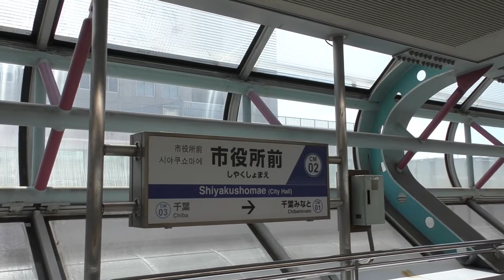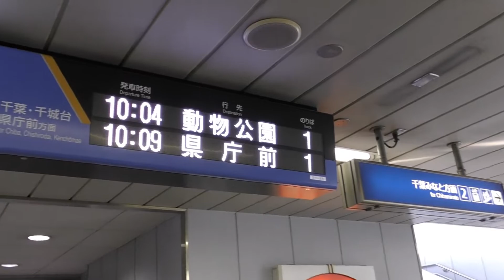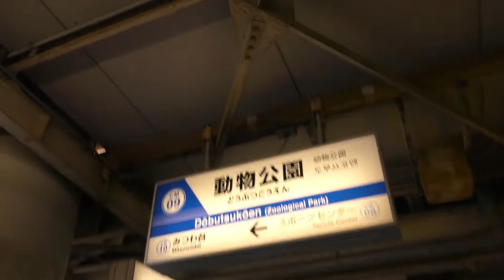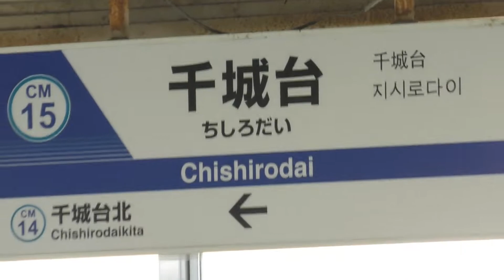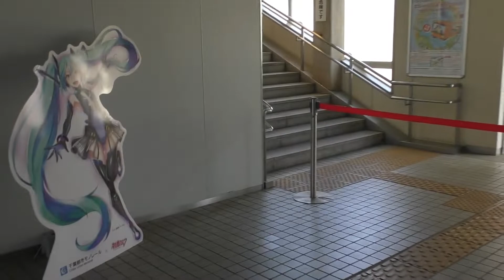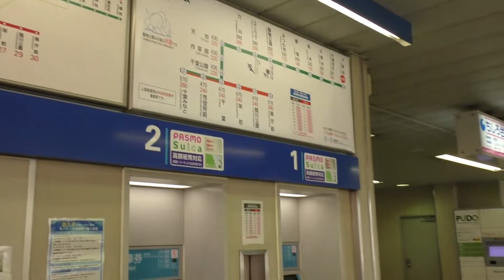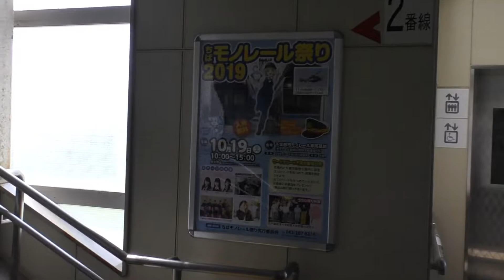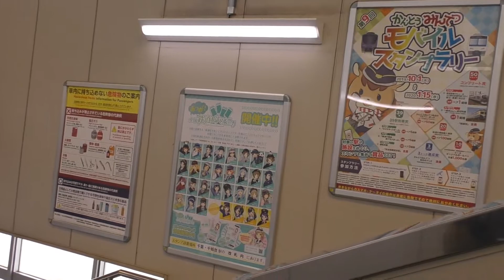休日おでかけパスで行く！千葉都市モノレール・成田空港近辺を周遊する旅（２）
千葉都市モノレールの鉄道むすめ「葭川となみ」グッズや、千葉都市モノレール×初音ミクのコラボグッズを購入するという目的から、思いつきで千葉方面にでかけてきました。
今回はその旅行記となります。どうぞよろしくお願い致します。

以下の動画もよろしくお願いします！
(迷列車)プロジェクトR　285系サンライズエクスプレス　～日本最後の寝台特急～

(迷列車)プロジェクトR最終回SP　緊急石油輸送列車　～被災地500万人の命を守れ～

(迷列車)プロジェクトR　500系新幹線　～本気で時速350km/hを目指した車両～

【鉄道旅ゆっくり実況】(１) 東京駅へ行きサンライズに乗車！しかし…〔サンライズ出雲で行く山陰旅行記〕

【鉄道旅ゆっくり実況】ノビノビ座席に乗ってみた！(スーツさん乗車便！(会ってないけど)遅延サンライズ瀬戸号ノビノビ座席乗車記　岡山→東京 )

※この動画は、1080p/60fpsです。